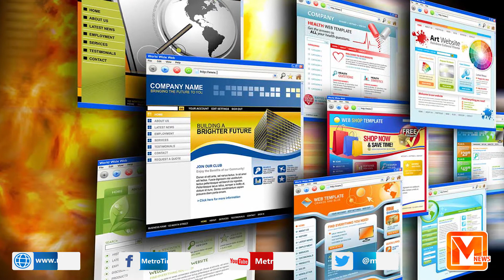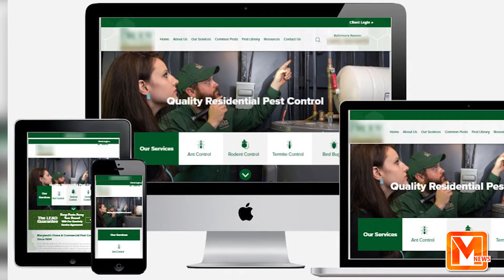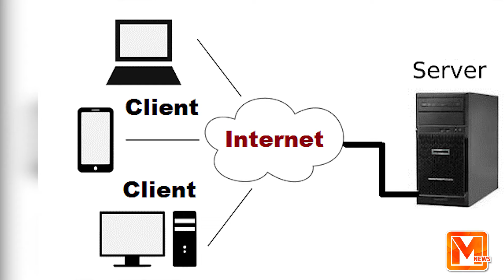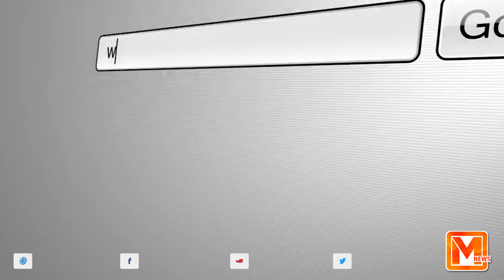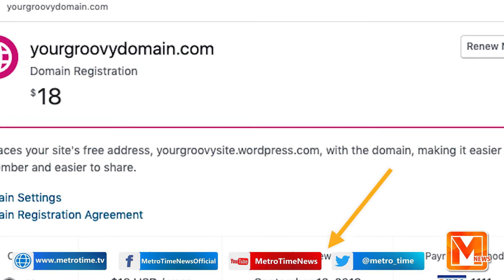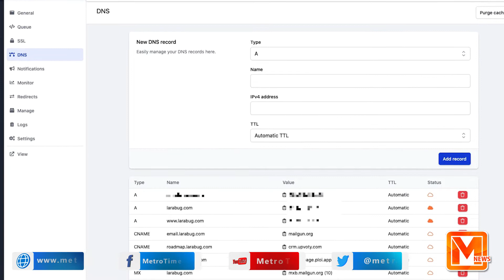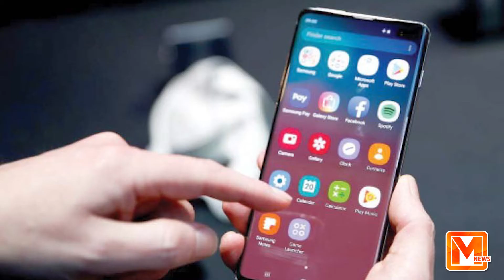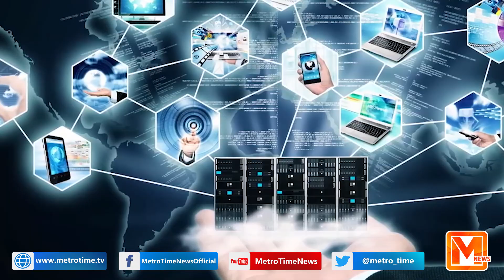How Internet Works All Over the World in Urdu | Who Own's The Internet | Metro Time News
| Hashtags |